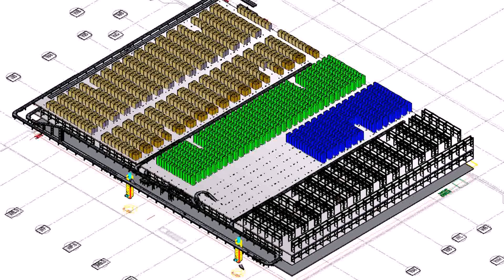Warehouse Design Furniture - DaddyGif.com (see description)